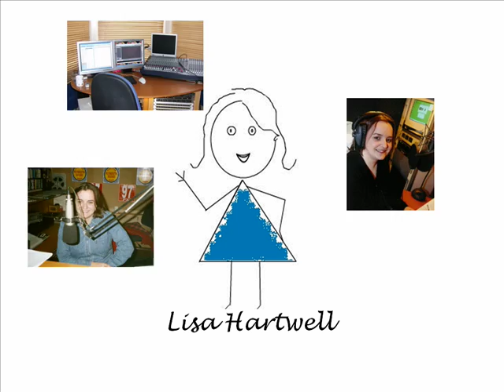Lisa, United Kingdom (102179)